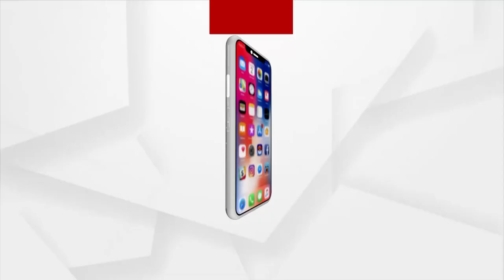ରାଜରାସ୍ତାରେ ଏବିଭିପି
ଅହେତୁକ ଫି’ ବୃଦ୍ଧିକୁ ନେଇ ଆଜି ଭୁବନେଶ୍ୱର ଗାନ୍ଧିମାର୍ଗରେ ଅଖିଳ ଭାରତୀୟ ବିଦ୍ୟାର୍ଥି ପରିଷଦ ଆନ୍ଦୋଳନ କରିଛି । ଚଳିତ ବର୍ଷ ଯୁକ୍ତ ଦୁଇ କଳାରେ ଏକ୍ସ ରେଗୁଲାର ଛାତ୍ରଛାତ୍ରୀଙ୍କୁ ଫେଲ୍ କରେଇବା ଏବଂ ମିହାବିଦ୍ୟାଳୟ ଗୁଡ଼ିକରେ ମନ ଇଛା ରି-ଆଡମିଶନ ଓ ପରୀକ୍ଷା ଫି ବୃଦ୍ଧି କରିବା ସହ ୨୦୧୭-୧୮ ଆଇଟିଆଇ ବ୍ୟାଚର ପରୀକ୍ଷା ହୋଇନଥିବା ଅଭିଯୋଗରେ ଏବିଭିପି ପକ୍ଷରୁ ଆନ୍ଦୋଳନ କରାଯାଇଛି ।